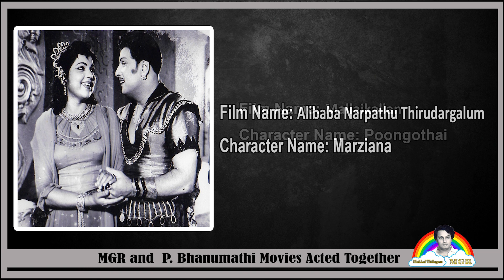List Of Films MGR - P banumathi Acted -எம்.ஜி.ஆர் - பி.பானுமதி நடித்த திரைப்படங்கள்